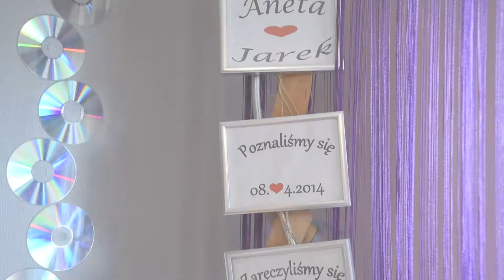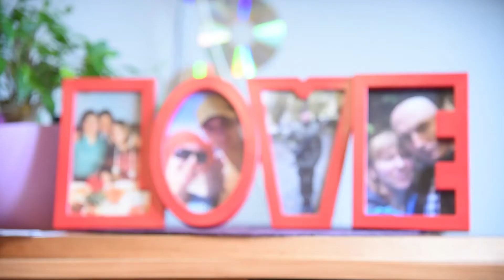Aneta i Jarosław